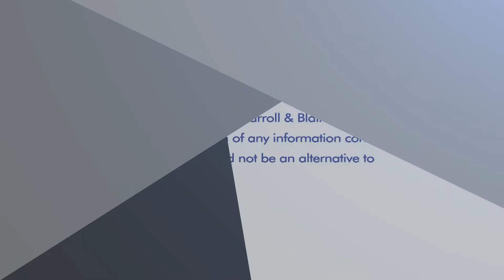Consequences of employee management issues | Employment Law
If you're an employer, it's important to be aware of the consequences of employee management issues. Employment law can be complicated, and failing to comply with state and federal regulations can lead to costly fines and lawsuits. To learn more, or to speak with a business attorney in VA, please visit our